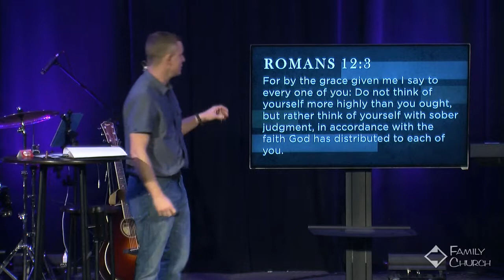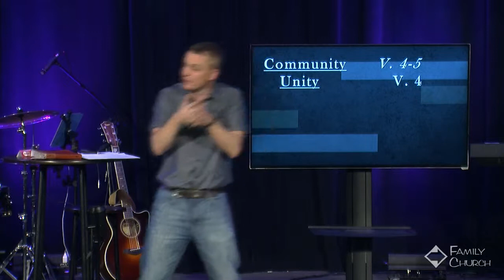Becoming a Community